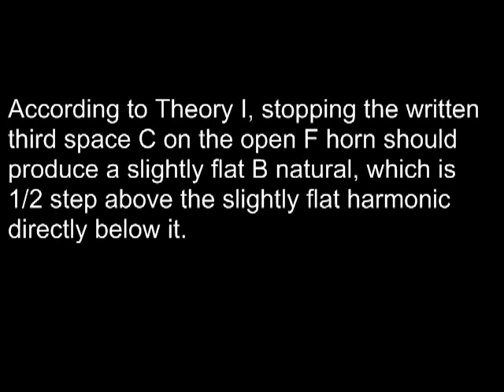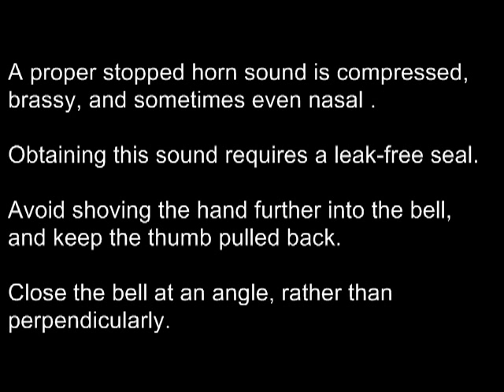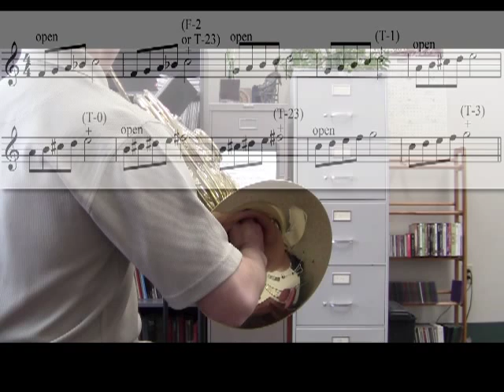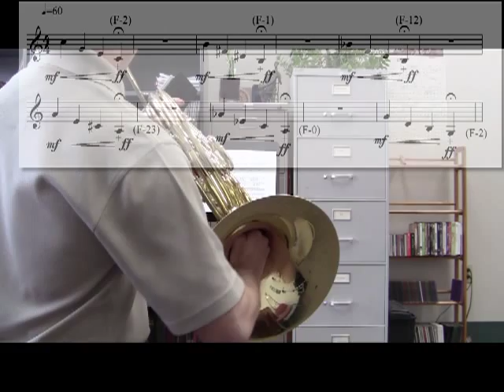A Short Introduction to Stopped Horn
A short video to accompany a presentation on stopped horn at the 65th annual Midwest Clinic.  To download the exercises demonstrated in this video,